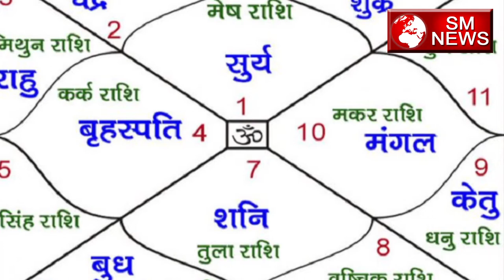केतु महादशा के उपाय -Ketu Mahadasha ke upaay,SM News